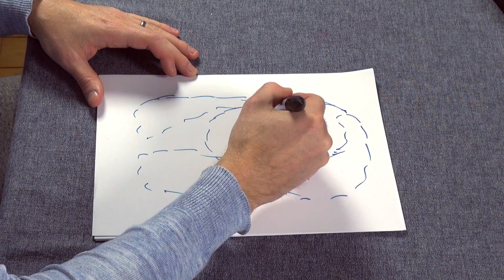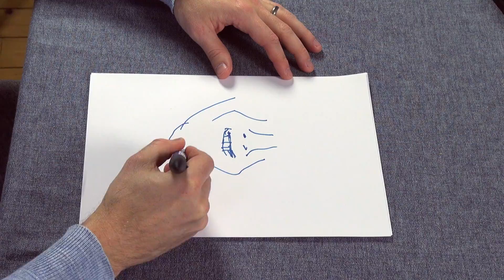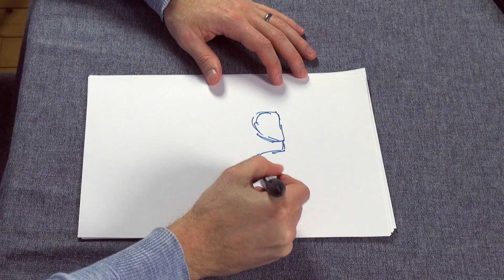SKETCH THAT YOUTUBER! Gissa vem jag ritar - Martin Arvebro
Jag försöker rita svenska Youtubers på 30 sekunder. Kan ni gissa vilka de är? Tagga dem isåfall dem på Twitter att själva sketcha i en video.

Silly Moods 5 av Gunnar Johnsén